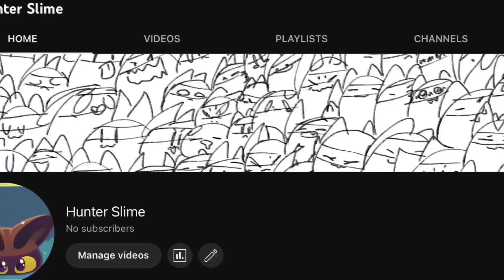A NEW START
The channel is indeed real